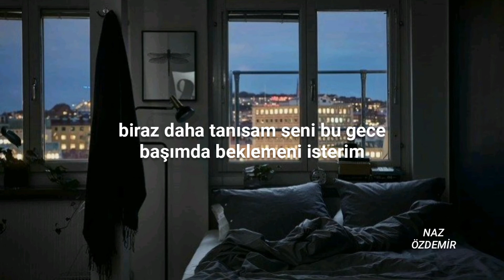kaan boşnak - yorgunum ve ağrılar (sözleri)